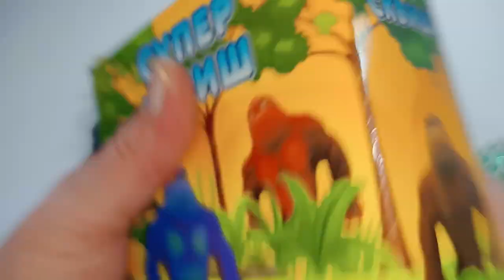ASMR VIDEO/I'm unpacking and cut squishes. Sounds for your satisfaction✨✨✨no talking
Hello friends🥰
 in this ASMR video I again squeeze and play with squishies and anti-stress ball for your satisfaction💖
I wish everyone well and good viewing✨✨✨